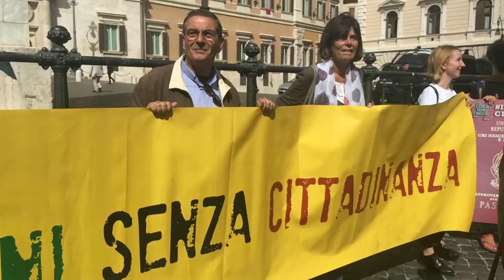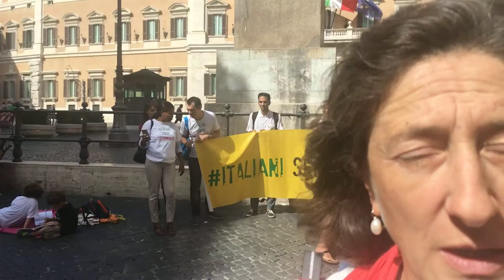Ius soli anche l'Uisp al sit-in della campagna l'Italia sono anch'io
L'intervista a Raffella Chiodo al sit-in in piazza Montecitorio, Roma